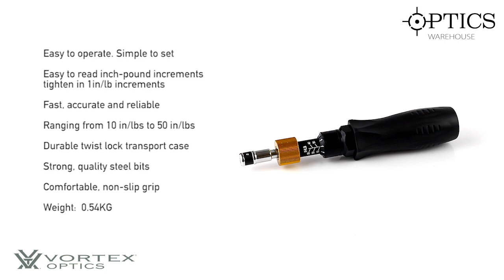Vortex Torque Wrench Mounting Kit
INTRODUCING: VORTEX TORQUE WRENCH MOUNTING KIT

The Vortex Torque Wrench Mounting Kit is easy to operate, simple to set, and offers fast, accurate tension wherever and whenever you need it. The Vortex Torque Wrench Mounting Kit is easy to read and has inch-pound increments ensure you tighten in 1in/lb increments to the specified torque, and not a bit more, ranging from 10 in/lbs to 50 in/lbs.

Bits included in kit

3/16” Hex bit – Fits Vortex Bobro mounts
2.5mm Hex bit – Fits Razor Red Dot
3mm Hex bit – Fits Hunter rings, CM-202 and CM-203
T15 Torx bit – Fits Viper rings and Tactical rings
T25 Torx bit – Fits PMR rings
1/2″ Socket – Fits Tactical rings
10mm Wide Screwdriver bit – Fits Hunter and Viper clamp bolt
1/4″ Socket adapter